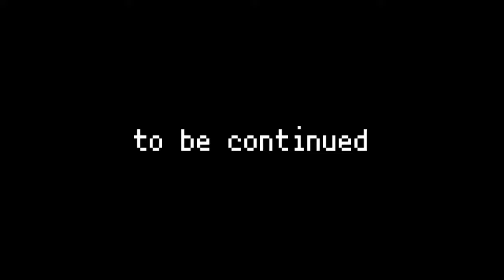ポケモン全250匹集めるまで終われない旅 Part13【金銀】